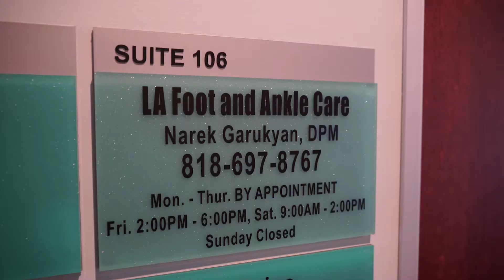La Foot and Ankle Care AD 2020